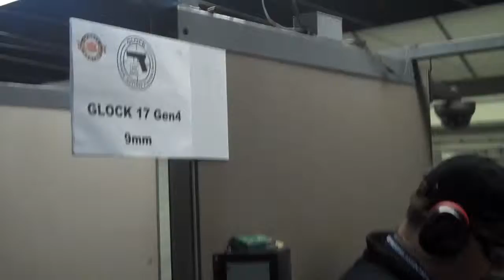Mon @ Target Sports Canada (Firing Glock 17 .9mm )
Mon Ongjoco  @ Target Sports Canada
Glock 17